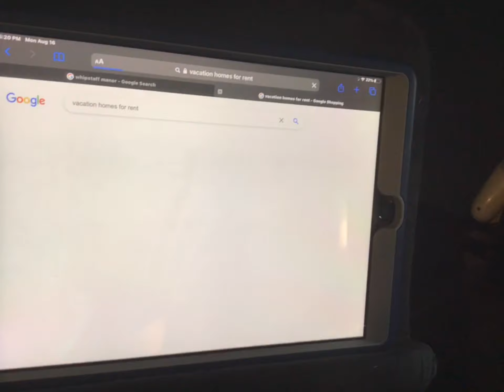(Cousins Club show) episode 2# Dylan Starts smoking!? [it’s a fake cigarette]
The oldest Cousin (Dylan Meyer) was caught smoking and two out of the six of the cousins caught him!? So then Dylan feels bad so he books a vacation house for the cousins but not all of the cousins … only the two that caught him so the others don’t know…